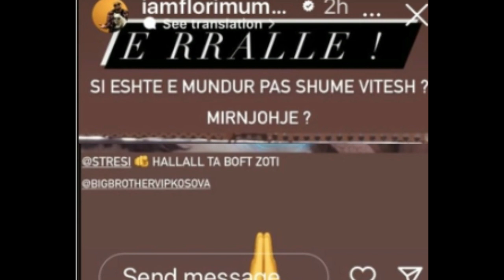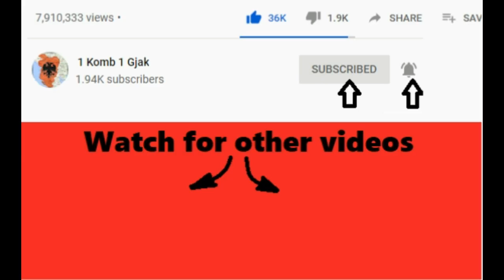Reagojne Noizy dhe Flor Mumajesi pasi Stresi i permendi ne Big Brother Vip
1 komb 1 gjak